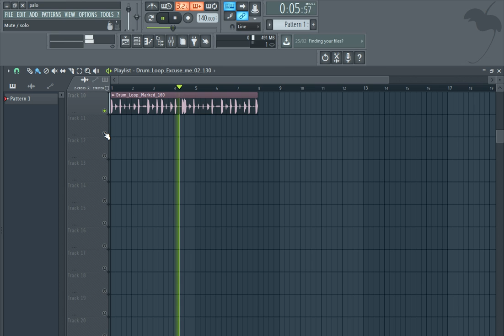🔥FREE TRAP DRUM LOOPS 2021🔥 free loop kit | ep39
trap drum loop kit
trap drum loop pack
trap drum loops pack
trap sample
trap pack

free loop kit 2019,free loop kit,loop kit 2019,free trap loop kit,free trap loop kit 2019